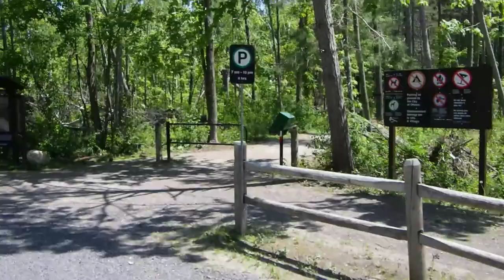Biking in Ottawa - the Eastern Greenbelt Pathway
Biking the Eastern Greenbelt Pathway on 29 May 2023 from east to west. The video shows a lot of the effects of climate change on the pathway, in particular the result of the 21 May 2022 derecho storm that brought 195 km/h winds and took down many trees. Here, a year later the clean-up is pretty much complete, but it will take many years to grow back in.

This video was edited with Kdenlive 21.12.3, running on the Ubuntu 22.04 LTS Linux-based operating system.